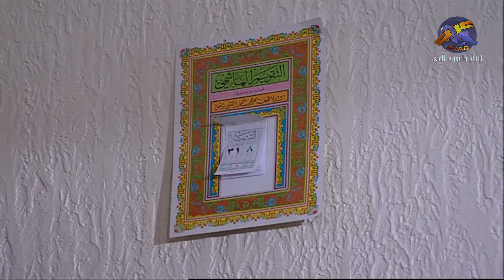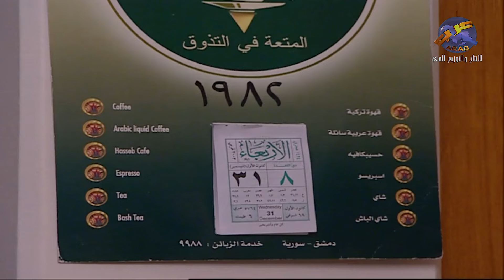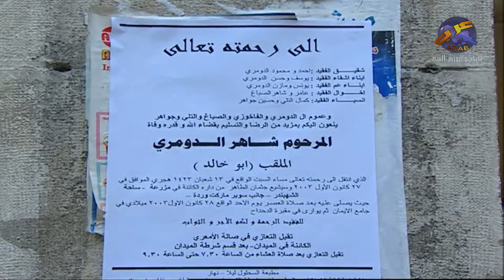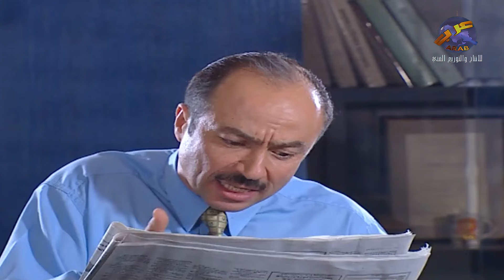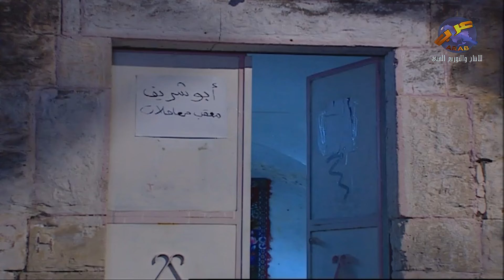مجموعة من لوحات مرايا | منسهر عندي بالبيت اريح و احسن | ياسر العظمة